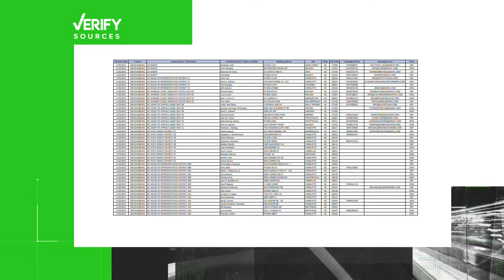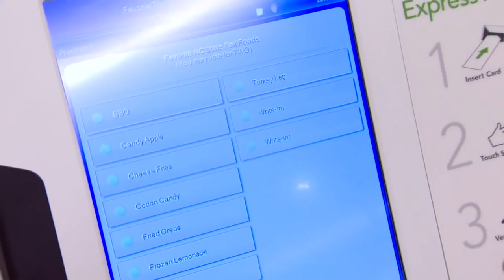Verify: No GOP District Judge candidates in Mecklenburg County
Some of the races you will see have a single name to vote for, and no challengers